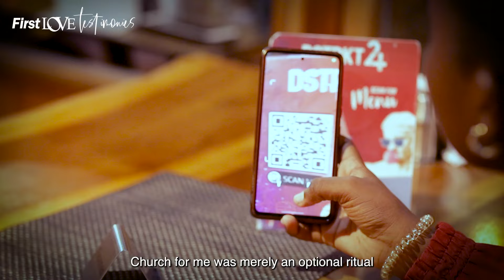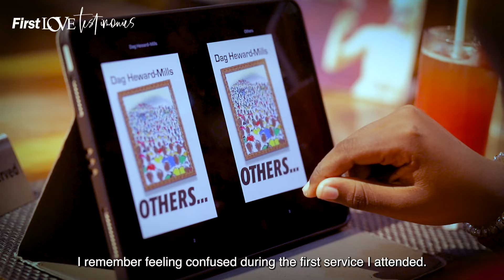First Love Testimonies | I Was Drowning In Sadness & Depression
Today, we hear from Lucia who tells us about her testimony of how she has been rescued from anxiety, fear, and depression.